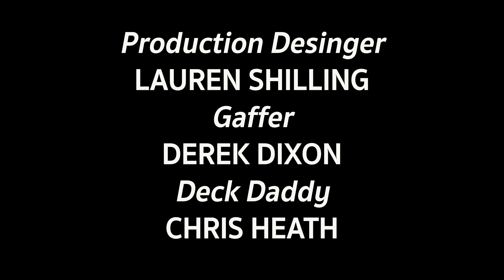KONZI - IN THE ETHER (Official Music Video)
IN THE ETHER
Director - Zachary T Scott
Cinamotographer - Taylor Camarot
Producer - Daniel Sahad
Mixing Engineer - Charles Godfrey
Mastering Engineer - Dan Shike
Production Designer - Lauren Shilling
Gaffer - Derek Dixon
Deck Daddy - Chris Heath

Cast -
William Magnuson
Stevie Marceaux
Emily Trent
Julia Miller
Zachary T Scott

Live Painter - Trey Abraham
Fire Dancers -
Kelly Jones
Autumn Shae
Ilia Mohandesi
Lead Vocals - Forrest Garner
Harmonies - Carly Jo Jackson
Bass - Garrett Horlacher
Lead Guitar - Shawn Byrwa
Drums - Ulises Chavez